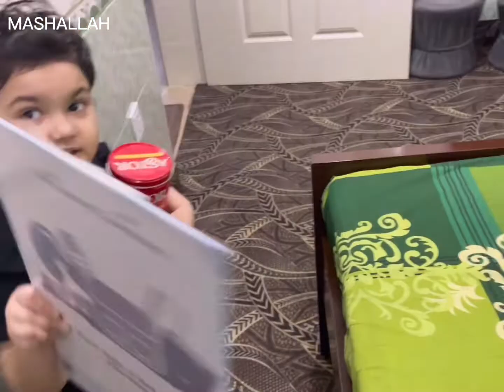Juma mubarak ||mom cooks biryani for dinner 🍽 😋 youtube@rockingkashmiri